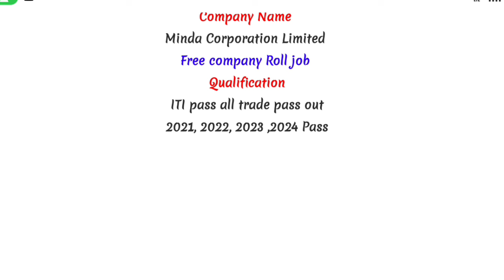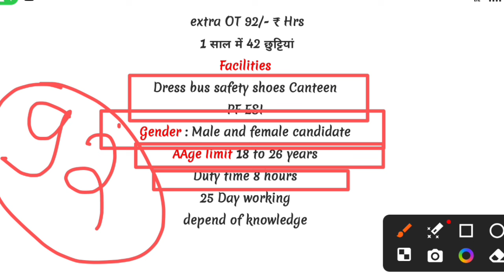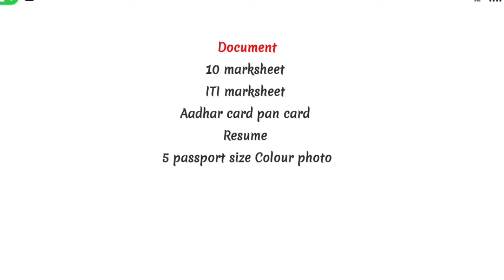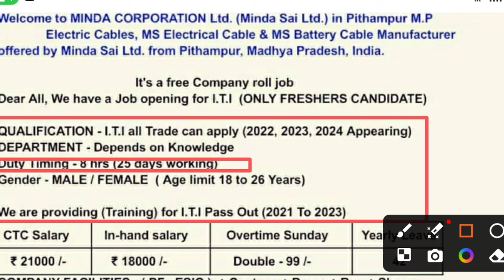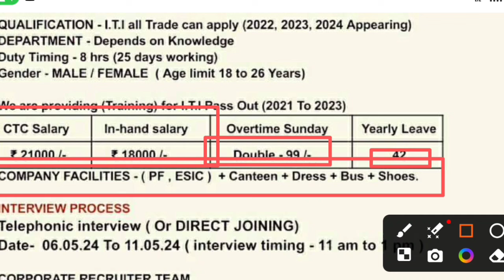Minda Corporation Limited 🔥 Parmanet job डायरेक्ट निशुल्क बंपर भर्ती 1000 पदों पर भर्ती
Minda_Corporation_Limited
 latest_vacancy_Minda_Corporation_Limited
 permanent_job_Minda_Corporation_Limited
Minda_Corporation_Limited_campus_interview

Minda Corporation Limited
 latest vacancy Minda Corporation Limited
 permanent job Minda Corporation Limited
Minda Corporation Limited campus interview